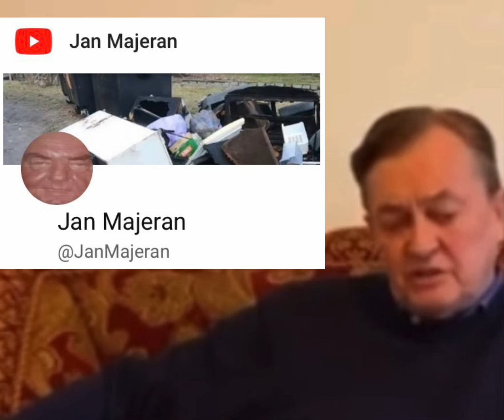Kanał Jan Majeran - poleca sam Klejnot Piaseczna